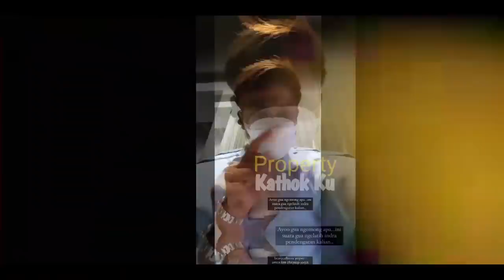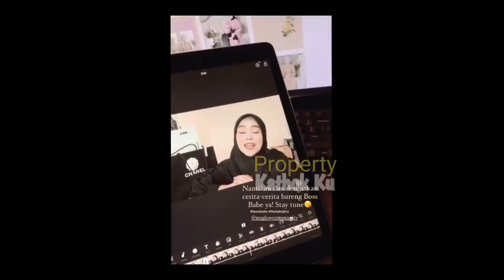Rayakan MONTHVERSARY‼️ Rizky Billar UDAH Siapkan SURPRISE utk LESTi Ini❓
Jangan Lupa: _
Thankz!!..